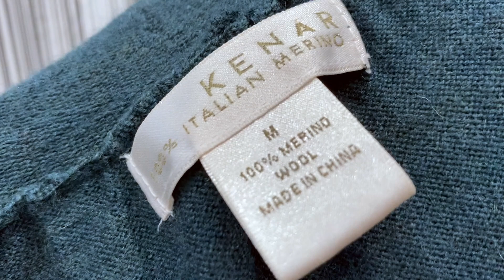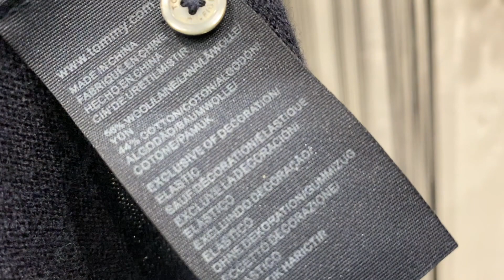ПОКУПКИ СЕКОНД ХЕНД! БОЛЬШОЙ АССОРТИМЕНТ! ВЕЛИКА ШАФА, ХУМАНА!